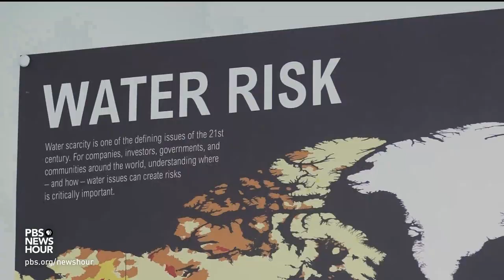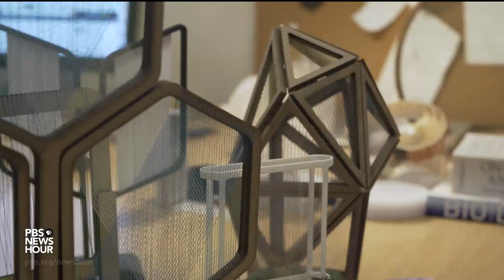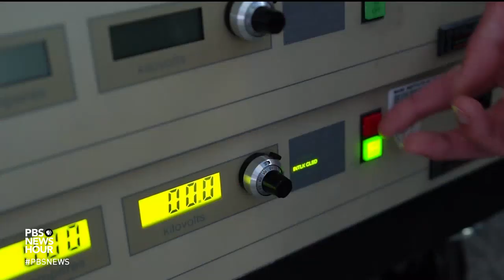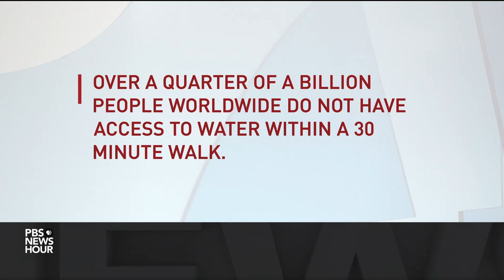How scientists are harvesting fog to secure the world's water supply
The global water supply is constantly and increasingly threatened by climate change, overconsumption and poor management, among other forces. In an effort to bolster it, scientists around the world are leveraging familiar scientific principles with modern technology to capture water from the moisture in fog. John Yang reports on these innovative efforts to address the worsening water crisis.